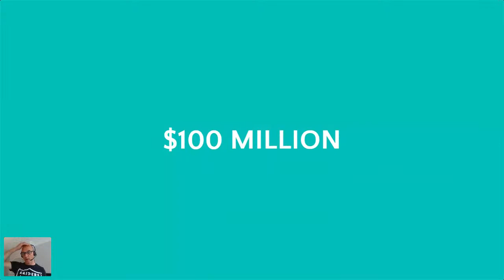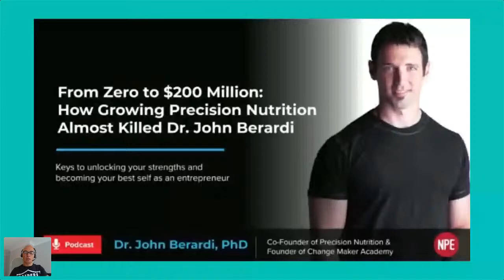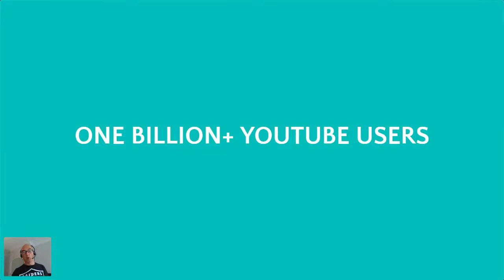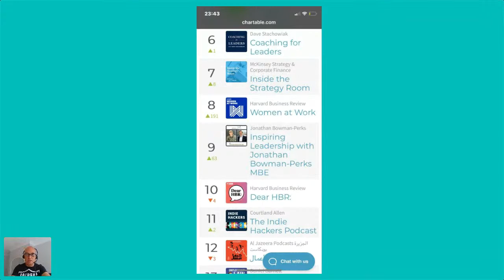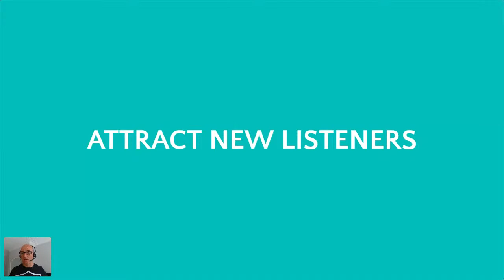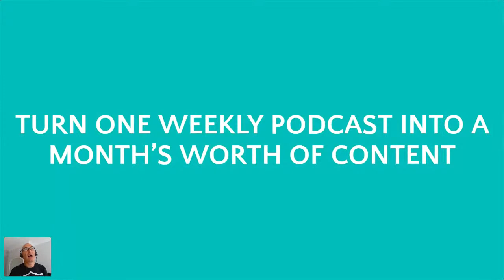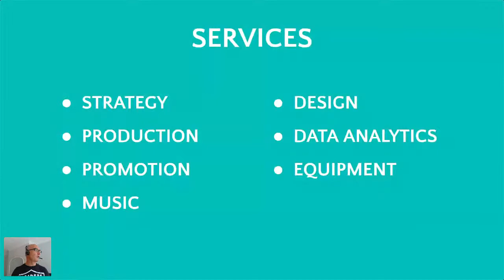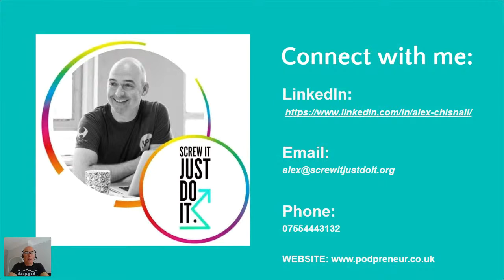Amplify Your Brand with Podcasting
Join host of No.1 iTunes entrepreneurship podcast Alex Chisnall to discover how to start, scale & monetise your podcast!

American comedian and martial arts commentator Joe Rogan recently signed a deal allegedly worth $100 million with Spotify to host his podcast 'The Joe Rogan Experience' exclusively on their platform after generating 190 million downloads pcm in 2019.

Probably the most common question I get asked is “Am I too late to the party to start a podcast?” My answer: 100% NO. Yes, the window of opportunity is closing. But if you don’t start your podcast during this lockdown - then honest truth, you were never going to start a podcast were you?

I started my Podcast, “Screw It, Just Do It” in 2017 & it changed my life. 3 years later my podcast‘s listened to in 140+countries, & generated 6 figures.

Join me for this free, live webinar where I'll be showing you how to start, scale & monetise your podcast, as well as answering your questions.

Speaker: Alex Chisnall - Host of 'Screw it, Just Do it', #1 rated  iTunes entrepreneurship podcast

Alex helps ambitious brands and driven entrepreneurs tell their stories via the power of podcasting.

He founded his podcast agency, Screw It, Just Do It after the success of his own podcast changed his life.

From initially launching his own show and receiving just two downloads – clearly his wife & his mother – to last year getting a #1 rated business show all over the globe, from the UK to Uganda, his podcast – Screwitjustdoit – is now downloaded in 140+ countries.

Alex passionately believe that everybody deserves to be heard & everybody should have their own voice.

He’s on a mission to help ambitious brands & driven entrepreneurs who want to educate their existing customers about their products and services, and attract more like-minded listeners to become paying customers.

Alex and his team have helped create and launch numerous podcasts into Apple’s iTunes Top 20 chart from corporate brands through to regional startups.

He has a long-standing history with audio, having started his career at BBC Radio in the 1990’s before deciding to travel the world working for Virgin Atlantic Airlines.

Alex recently spent a number of years in the entrepreneurship space, working with Sir Richard Branson’s not-for-profit Virgin StartUp, helping entrepreneurs get funding & mentoring.

About Bounce Back Live

Festival of Enterprise and Screw It, Just Do It presents: BOUNCE BACK LIVE. Our new webinars, podcasts and networked community for making money in the post-lockdown world.

- Find opportunity in the new economy
- Reshape your business
- Make real money again
- Bounce back together!

We’ve given you months of the first, best and free information on stabilising your business during the crisis. Now it’s time to seize the new opportunities of the new economy.